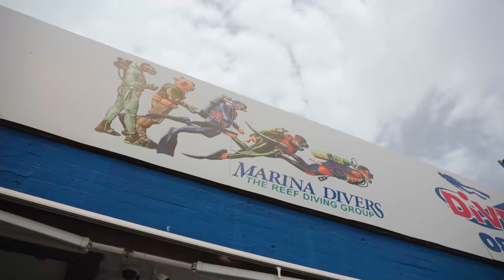🤿צלילות עם מכשירים שלא הכרתם! אוהד הנווד באילת🐬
ירדתי לאילת ויחד עם מרינה דייברס החלטתי להתנסות בצלילות מיוחדות שהרבה אנשים לא מכירים, סקוטר, צלילות עומק ופשוט דרכים אחרות להגיע לאתרי הצלילה המטורפים שיש באילת!

🔴יש לכם שאלה לגבי הטיול שעשיתי או כל טיול אחר? תכתבו לי בתגובות או באינסטגרם ואעזור לכם.

🔴עדיין לא נרשמתם לערוץ? תלחצו כאן

✅כנסו לצפות במקומות משוגעים בארץ וב-80 מדינות אחרות!
ohadthenomad.co.il

✅לעוד טיפים שיחסכו לכם כאב ראש בטיול הבא תעקבו בכל הפלטפורמות :
🔴אינסטגרם : Ohad.the.nomad   / ohad.the.no.  .

🔴פייסבוק :   / ohad.the.nomad